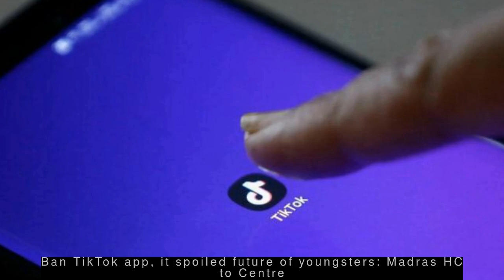Latest Technology News - 1st cellphone call was made 46 yrs ago by inventor to troll rival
--- 1st cellphone call was made 46 yrs ago by inventor to troll rival ---
  Motorola engineer Martin Cooper, who invented the handheld cellular mobile phone, made the first-ever mobile phone call to brag about his achievement to his competitor Joel Engel of AT&T's Bell Laboratories on April 3, 1973. Martin called Joel before his press conference to test the prototype and said, "I'm calling you from a cellphone, a real, handheld, portable cellphone".
 --- PewDiePie congratulates T-Series with rap song, takes lead again ---
In the video, he pointed out T-Series Managing Director Bhushan Kumar was investigated for alleged tax evasion and also talked about India's poverty and caste system. PewDiePie regained the lead soon after the video was published.
 --- Ban TikTok app, it spoiled future of youngsters: Madras HC to Centre ---
  Madras High Court has issued an interim direction to the Centre to prohibit the download of Chinese mobile application TikTok, stating it hosts inappropriate content, including pornography, which is available for access to children. "By becoming addicted to TikTok and similar apps or cyber games, the future of the youngsters and mindset of the children are spoiled," the bench said.